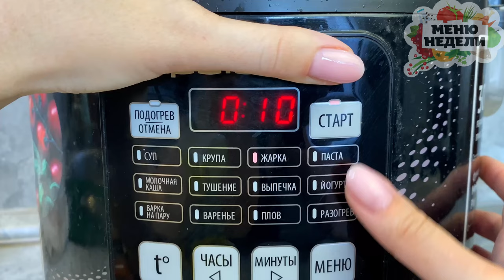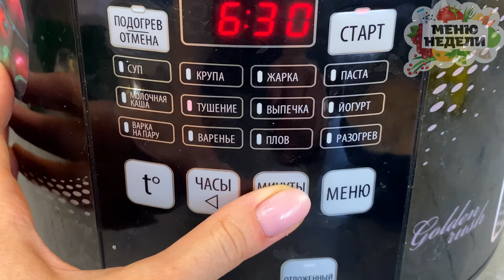ВКУСНЫЙ БЕФСТРОГАНОВ В МУЛЬТИВАРКЕ. Как сэкономить время, силы и деньги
🎁 Сразу после регистрации вы получите подарок - сезонное меню на неделю:
✔60 страниц
✔19 рецептов с пошаговыми описаниями
✔64 фотографии

👩‍🍳 Ингредиенты:

Говядина филе – 800 г
Вода – 50 мл ( необязательно)
Крахмал кукурузный или мука – 1 ст.л.
Масло растительное  рафинированное – 1 ст.л.
Соль – по вкусу
Специи  перцы – по вкусу
Томатная паста  – 1 ст.л. по желанию или 2-3 ст.л. томатного соуса